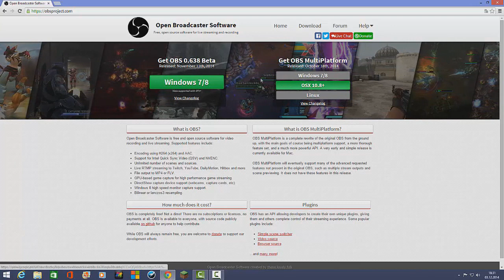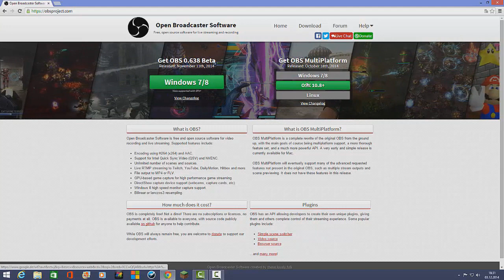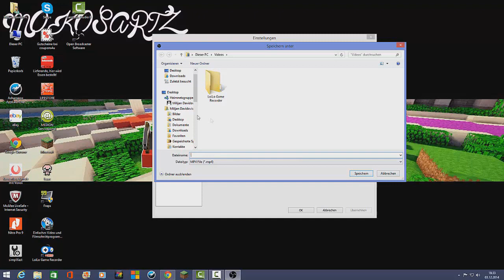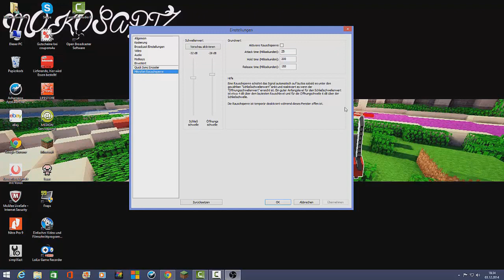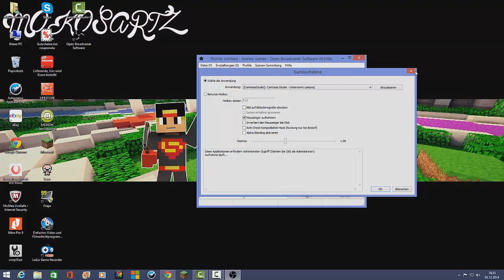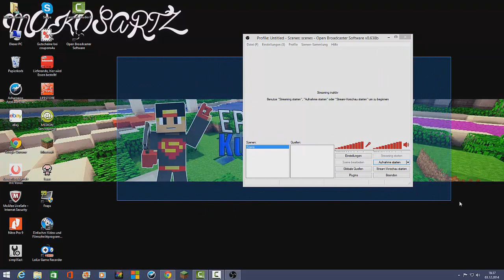Tutorial Desktop/Games Aufnehmen mit Open Broadcaster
►Kurix Shop -
►Mein Pc -

►Intro Musik -  -
►Outro Musik - .-

►Beste Zocker Leder Sessel -
►Beste Maus -
►Beste Tastatur -
►Beste Headset -
►Beste Camcorder 1 -
►Beste Camcorder 2 -
►Beste Webcam -
►Beste Gaming Monitor 27 Zoll -
►Beste Gaming Monitor 24 Zoll -
►Beste Aufnahme Gerät -
►Beste Mikro -
►Beste Mischpult -
►Beste Led Lichter -

✘Du willst mir dein Gameplay Video schicken✘
Eingesendete Videos sollten etwas "besonderes" zeigen. Damit sind gute Scores, gutes Teamplay, hohe KD´s und natürlich ein gutes Gungame/Aiming gemeint.
Gameplay Die du mir Senden kannst?: Minecraft,COD,BF "BattelField"
Hier ein paar grundsätzliche kleine Regeln zum Upload:
►Video bei Youtube als ungelistet hochladen und mir schicken
►mindestens 720p
►keine Musik / kein extremes Teamgelaber